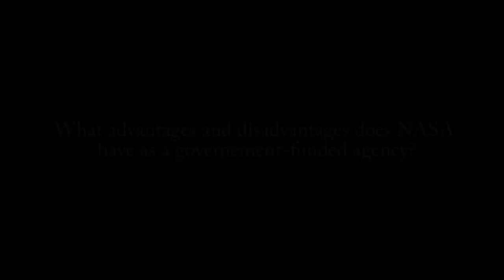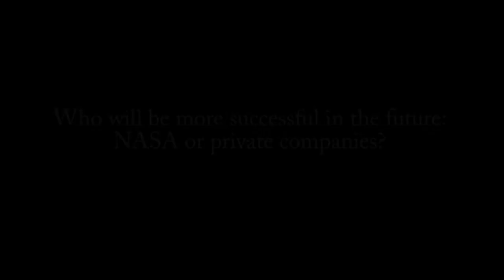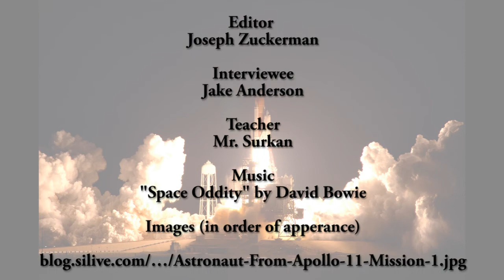The Privatization of Space Exploration v1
Although NASA has dominated the last 50 years of American space exploration, it is very likely that private companies will control space exploration in the future. Private companies will not only control space exploration; they will revolutionize it. Private companies will not simply focus and exploration and research; they will explore different opportunities in space such as space tourism and commercial satellite launches. Due to limited budgets and competition, private companies will be able to make space exploration more efficient and cost-effective.